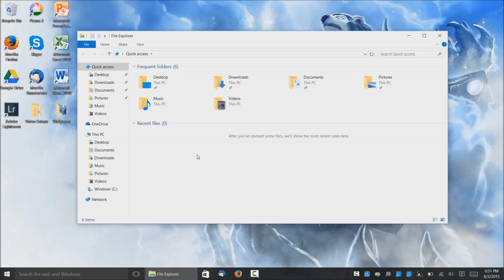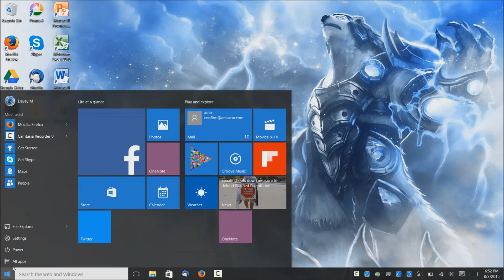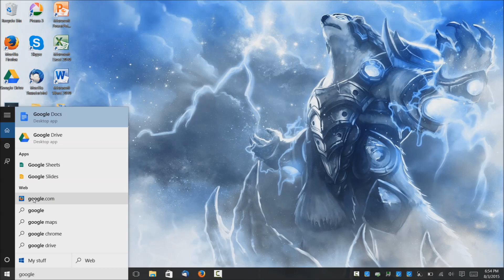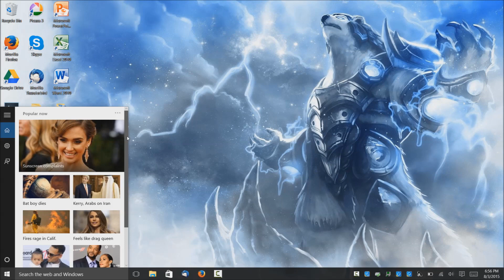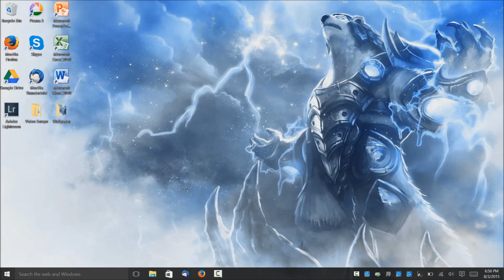Windows 10 Beginners Introduction and Basics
This is how to get started on Windows 10! This tutorial includes basic start steps and features of Windows 10. Also, make a Microsoft account if you haven't done so already! Windows 10 seems pretty promising and stable, I am very happy to show you guys how to get started on Windows 10.